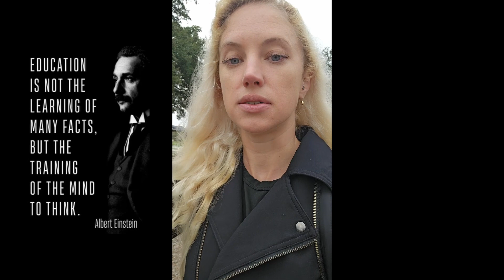On Chaffee VS Nagra, and people who live on the internet.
~N

MAKE YOUR OWN LMNT COPYCAT ELECTROLYTES AT HOME!

//Pink Himalayan Salt (2.5lb)//
//Magnesium Malate (300g)//
//Potassium Chloride (1000g)//
//Digital Scale//
//Stainless Steel Measuring Spoons & Cups Set//

KITCHEN STUFF:

//MEAT GRINDER//
 //7QT CROCK POT//
//FARBERWARE WHITE KNIFE BLOCK SET WITH SHARPENER//
//NESCO FOOD DEHYDRATOR FOR MAKING JERKY//
//PUR WATER PURIFIER (Fridge Friendly Design)//
//BULLETPROOF GRASS-FED COLLAGEN PEPTIDES//

MY HOME PLAY GYM SETUP:

// HOME GYM PUZZLE MATS //
// INDOOR/OUTDOOR TRAPEZE STAND //
// STABILITY BALL //
// FOAM ROLLER //

CARNIVORE READING:

//TOXIC SUPERFOODS By Sally K. Norton//
//CARNIVORE CURE By Judy Cho//
//FIBER MENACE By Konstantin Monastyrsky//